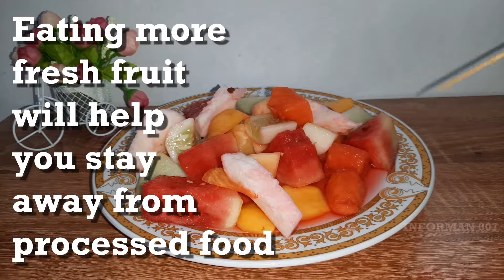Why You Should Eat Fruits Everyday - Benefits of Fruits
PROMO PRODUK KESEHATAN DISKON 90 PERSEN GRATIS ONGKIR SELURUH INDONESIA Why You Should Eat Fruits Everyday - Health Benefits of Fruits. You should eat fruits everyday. Fruits are the fleshy edible part of a tree that has seeds. They come in different flavours, including sweet, sour, and lots more. They are excellent sources of numerous nutrients needed by the body. There are many reasons to eat fruits daily.